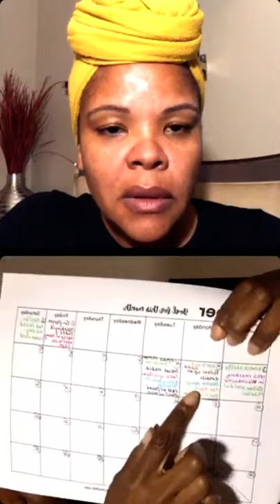Leading With Empathy: Conversations With School Leaders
In the first episode, I talk to Dr. Nadia Lopez about how leading with empathy helped her build a school community where everyone felt supported.

To purchase my book, Reach to Teach,